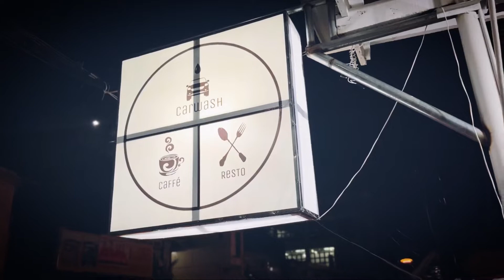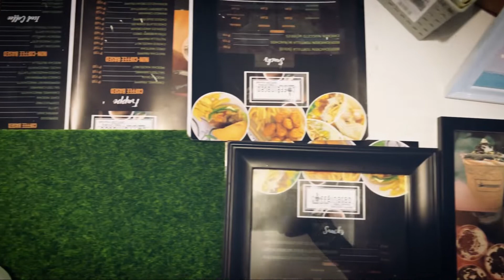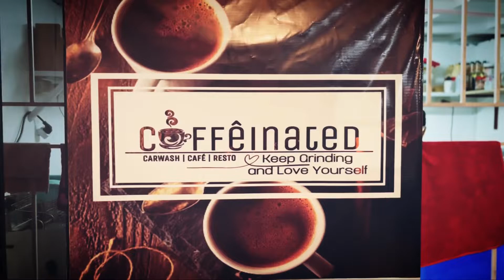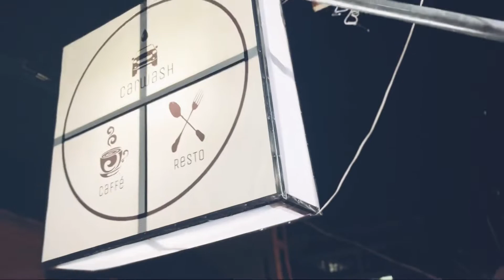UNLIPOPS RICE MEAL/CAFFEINATED - Mang Restore VLOG